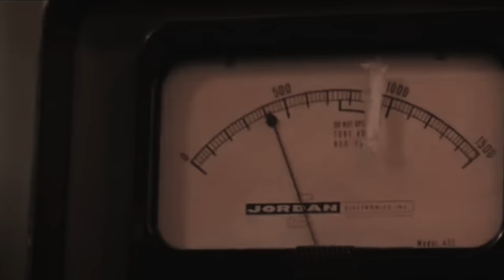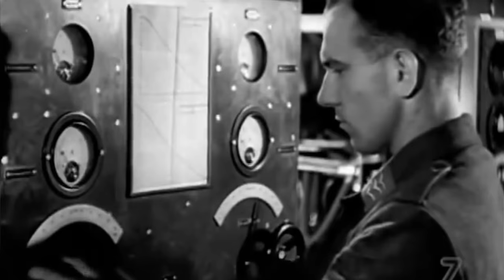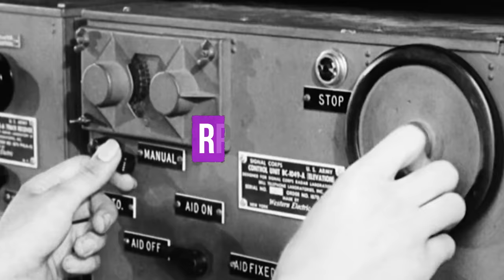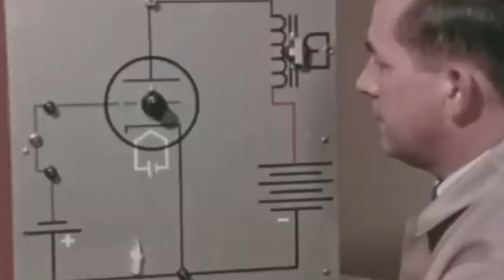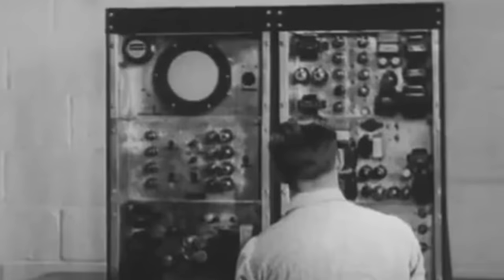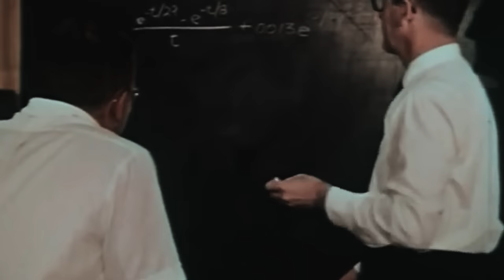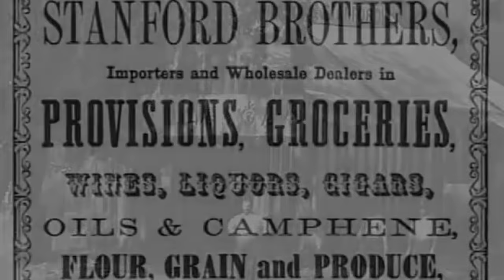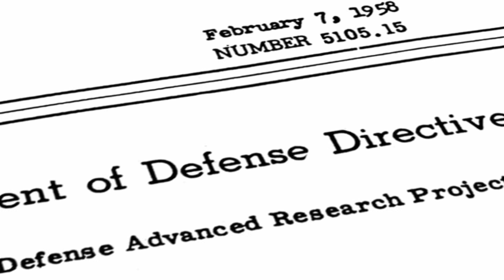Old Military Tech Created Modern Smartphones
I work mostly in tech-enabled consumer packaged goods, meaning I use software to make the best products possible